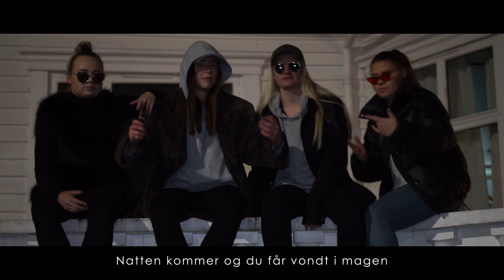Adventure - Multisport diss track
Multi, gå å legg deg!

* Sier nei takk til YouTube compression *
Produsert av:
Daniel Fossum
Pavel Zelene
Filmet med Sony A7ii & Sony PXW-X70
Redigert i Premiere Pro CC